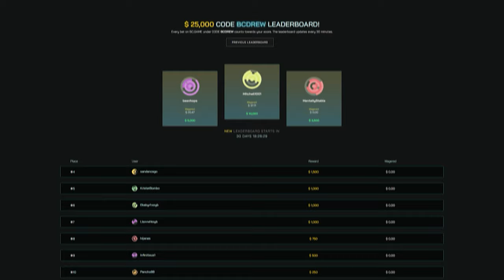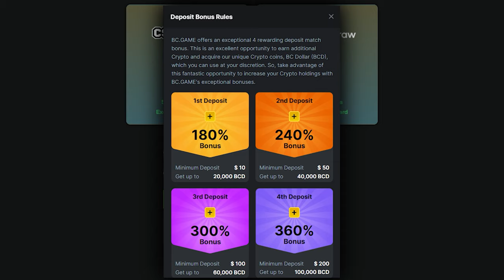I HIT INSANE MULTIS on *NEW* Sugar Supreme Powernudge!!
yo guys today we hopped on a new pragmatic slot called Sugar Supreme Powernudge and did a bunch of bonus buys which we got some HUGE Multipliers on!!